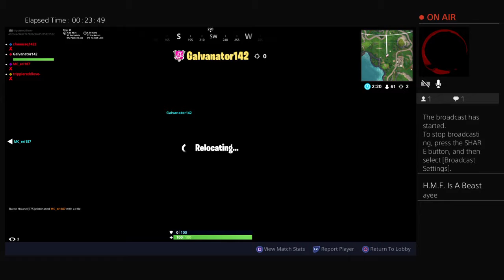Solid gold solid hoes